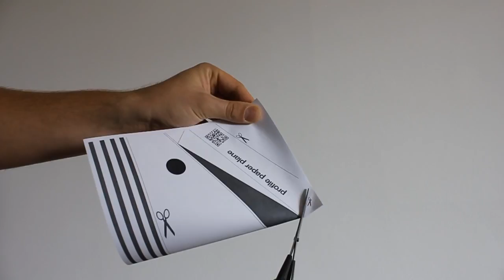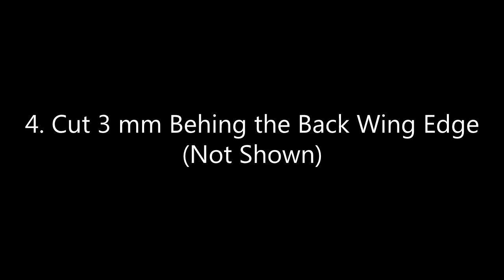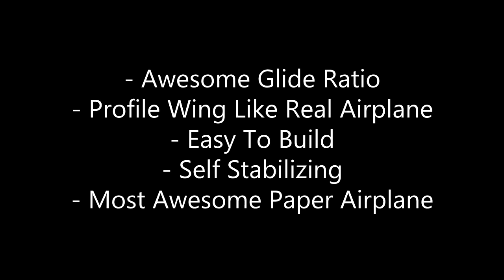How To Make The Best Paperplane In The World - Aerofoil Profile Paper Plane NO OMNIWING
Новое поколение бумажных самолетов! С крыльями, сформированных как крылья реальном самолете, профиль бумаги плоскости имеет способность летать гораздо большее расстояние, чем обычный Paperplane.
Крыло этой бумажный самолетик имеет профиль крыла, как настоящий самолет: крыло имеет форма профиля. Это профиля приводит к удивительным характеристик в полете. Там нет Самолет бумаги, которая имеет почти такую же аэродинамическое как "профиле бумажный самолет". В этом видео вы узнаете, как сделать этот удивительный документ плоскости.
Если вам понравилась эта ВИДЕО стесняйтесь поделиться ЕГО НА GOOGLE +, FACEBOOK или щебет. Если вы строите свой собственный "Профиль бумажный самолет" сообщите мне, и пришлите мне видео вашего полета! (Отправить ваши видео, как видео ответ на это видео)

Вы можете скачать план для этой плоскостью бумаги здесь:
New generation of paper planes! With wings shaped like the wings of a real airplane, the profile paper plane has the ability to fly a much longer distance than a usual paperplane.
The wing of this paper airplane has an aerofoil like a real airplane: The wing has a Profile Shape. This Profile leads to awesome in-flight characteristics. There is no Paper Airplane which has nearly the same glide ratio like the "profile paper plane". In this Video you will learn how to Make This awesome Paperplane.

IF YOU BUILD YOUR OWN "profile paper plane" LET ME KNOW AND SEND ME A VIDEO OF YOUR FLIGHT! (Send your Videos as Video answer to this video)

paper airplanes book